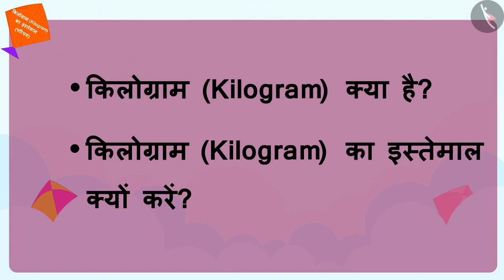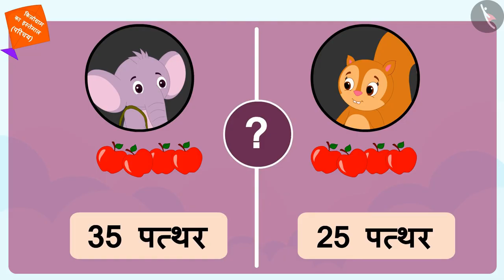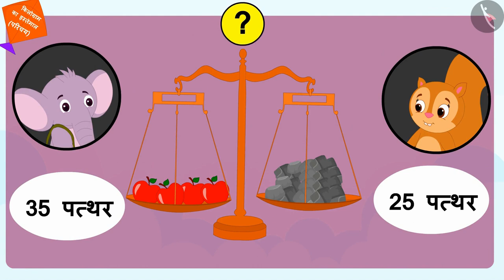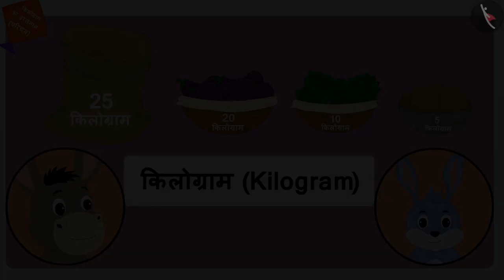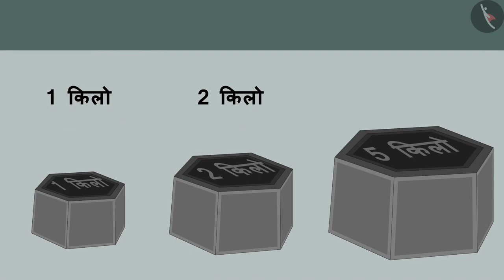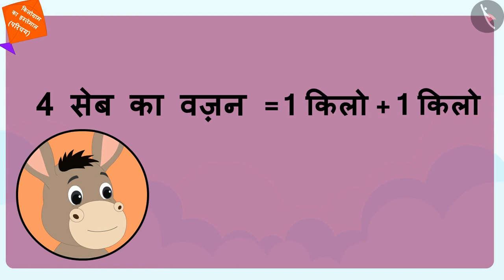वज़न (मानक इकाइयां) | Part 1/2 | Weight (standard units) | Hindi | Class 3